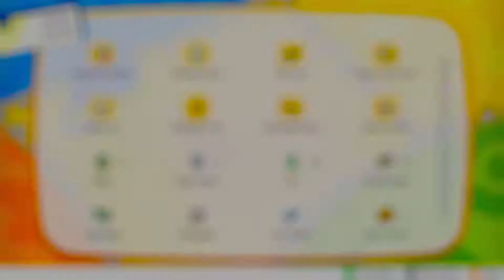THE GAME CORNER | Let's Go Pikachu Let's Play Episode 19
Finally, time to explore a new city with the hopes of gambling, but to my surprise, that's no longer something you can do here. I'm sad.